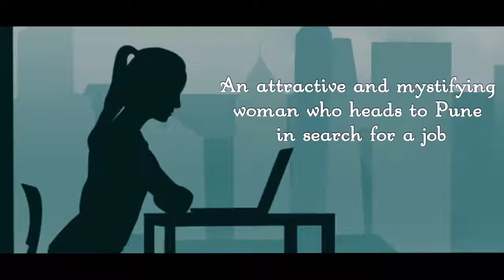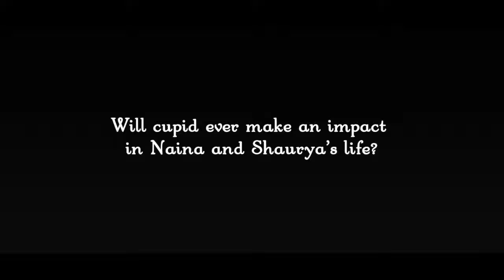Outlet from Loneliness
Naina Sharma, an attractive and mystifying woman, heads to Pune to look for a job. She chances upon Shaurya Sachdev, who pursues her from the moment he lays eyes on her. However, she is holding onto Rohan whom she has known during her days in New Jersey, USA. A quick Internet check and Naina is shocked to find that Shaurya is a widower, but this is just the beginning of upheaval.

Over a period of one year, Naina’s life intertwines with Shaurya, her two flat mates – one who is a B-school aspirant and the other a small town girl dazzled by big city life, her challenging workplace and her past nightmare. This initiates a remarkable journey of experiencing issues through her eyes and through other people’s eyes like top B-School aspirations, chasing, HIV virus scare, life and death, fear and longing, eloping, cruising through cricket world cup and tennis matches, coffee and dinner meetings, movie night, divorce status, software project delivery and much more. Whenever Naina and Shaurya interact, fireworks erupt but many questions are posed in the process. Every day unfolds new revelations and chaos in her consciousness, interlinking past and present and future, but this churning eventually helps her understand the true meaning of friendship, relationships, love and life and forges unbreakable bonds.

Will this connection with Shaurya wind up into something startling? Can the coffee-dinner-movie-routine culminate into love? Will Naina be able to conquer her demons? Will she able to discover and experience love?

            Born and brought up in Bhopal, Pragya Tiwari pursued undergrad in electronics engineering in India and subsequently worked in software companies in India, USA and UK. While cruising through her schooling years, she donned different caps – national-level tennis player, national-level swimmer, national republic day camp attendee and anchor/cultural program host. She has deep appreciation for music, dancing, dramatics, movies, sports, nature and travelling.

Over the years, her fondness for reading books coupled with writing has grown into passion. In this endeavor, she has turned her focus to writing and has come up with her first novel titled Outlet from Loneliness.

She is currently living and working in Hyderabad, India.